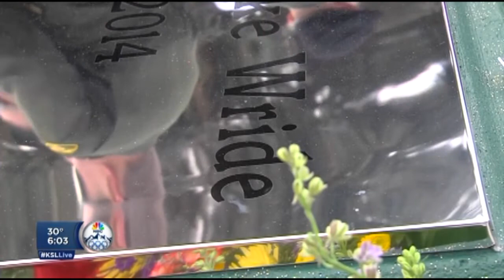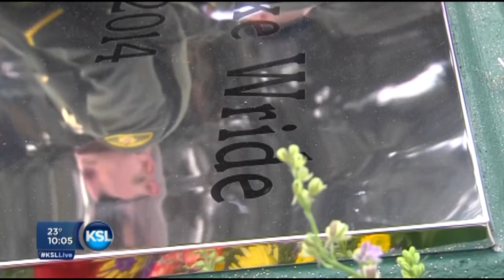Sgt Wride Funeral